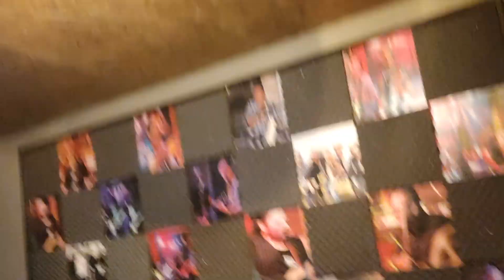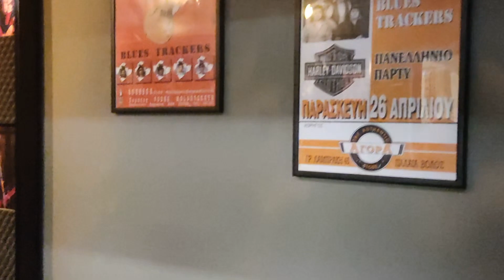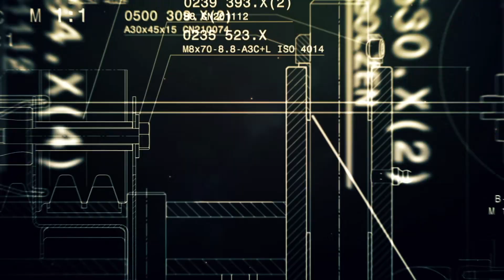3 ΣΠΑΝΙΕΣ ΜΟΤΟΣΙΚΛΕΤΕΣ & ΜΙΑ ΚΟΙΝΗ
Με εκτίμηση:
MOTO RIDER TEAM ΙΓΑ ΛΟΓΙΑ ΓΙΑ ΤΟ ΒΊΝΤΕΟ:
Τυχαία συνάντηση με το φίλο μου Δημήτρη και με το φίλο του ιδιοκτήτη μίας υπέροχης Gaciva Elephant. Μάζι στη παρέα και ο Μάκης με το σπάνιο BMW F800S
Ένα κανάλι αποκλειστικά αφιερωμένο σε σκούτερ και μοτοσικλέτες. Δοκιμές, αφιερώματα, μετατροπές, πειράματα επάνω σε αυτόματες μεταδόσεις CVT, ταξίδια , εκδηλώσεις με μοτοσικλέτες και scooter. Λατρεύω τα δίτροχα και ιδιαίτερα τα τουριστικά σκούτερ και τις τουριστικές μοτοσικλέτες.
A channel dedicated exclusively to scooters and motorcycles. Reviews, tunings, Trial and Error tests , rallies, and group bike trips. I love bikes and scooters especially the touring motorcycles and scooters.